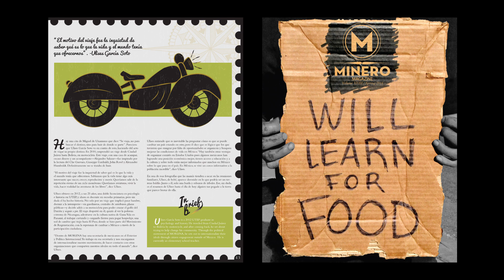UTEP Headlines Newscast 04.24.15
IT’S FRIDAY, APRIL 24, 2015.

CONGRATULATIONS TO THE UTEP CENTER FOR INLAND DESALINATION SYSTEMS TEAM WHO PLACED SECOND IN THE DESAL PRIZE CHALLENGE!
THEY WON $60,000 FOR THEIR MACHINE THAT USES A NEW ELECTRODIALYSIS TECHNOLOGY THAT GREALY REDUCES THE AMOUT OF WASTEWATER ASSOCIATED WITH CURRENT DESALINATION PRACTICES.
THE TOP THREE TEAMS WILL MOVE ON TO COMPETE FOR $400,000 IN USAID GRANTS TO PILOT THEIR TECHNOLOGIES IN A DEVELOPING COUNTRY.

CONGRATULATIONS ALSO TO UTEP STUDENTS AT THE PROSPECTOR, THE PROSPECTOR DAILY AND MINERO MAGAZINE.
THEY WERE HONORED WITH 23 AWARDS AT THE ANNUAL TEXAS INTERCOLLEGIATE PRESS ASSOCIATION'S SPRING CONVENTION EARLIER THIS MONTH.
THE PROSPECTOR WON ELEVEN AWARDS, THE ONLINE STUDENT NEWSPAPER THE PROSPECTOR DAILY RECEIVED FIVE AWARDS, AND MINERO MAGAZINE WON SEVEN AWARDS.

UTEP RESEARCHERS ARE DEVELOPING A COMPUTER-AIDED DETECTION SYSTEM THAT WOULD PREDICT IF AND WHEN BREAST CANCER WILL OCCUR.
ACCORDING TO ELECTRICAL ENGINEER DOCTOR WEI QIAN, WHO RUNS UTEP’S MEDICAL IMAGING INFORMATICS LAB, THE RESEARCH IS EXPECTED TO SAVE SOME WOMEN FROM GETTING UNNECESSARY ANNUAL MAMMOGRAMS.
IN A PAPER PUBLISHED IN THE JOURNAL “COMPUTERIZED MEDICAL IMAGING AND GRAPHICS,” THE TEAM’S SYSTEM HAD AN ACCURACY OF 70 PERCENT WHEN IT CAME TO PREDICTING WHICH WOMEN WOULD DEVELOP BREAST CANCER BY THEIR NEXT MAMMOGRAM AND WHICH WOMEN WOULD NOT.
THE TECHNOLOGY WOULD CALCULATE OVERALL BREAST DENSITY AND HIGHLIGHT ANY SUSPICIOUS AREAS THAT ARE EXTREMELY DENSE.
IT WOULD ALSO ALERT THE DOCTOR ABOUT ANY DIFFERENCES BETWEEN THE TWO BREASTS.

DON’T FORGET TO CHECK OUT FloraFEST THIS WEEKEND!
THE REGION’S LARGEST NATIVE PLANT SALE OPENS AT 9 A.M. SATURDAY AND SUNDAY AT THE CENTENNIAL MUSEUM AND CHIHUAHUAN DESERT GARDENS.
TONIGHT YOU CAN BROWSE THE PLANTS AND ATTEND “TOUGH BEAUTY: REMARKABLE PLANT LIFE OF THE BIG BEND,” A LECTURE BY GARY NORED, AN AVID PHOTOGRAPHER AND BLOGGER OF BIG BEND.
THE FREE PRESENTATION BEGINS AT 6 P.M. IN ROOM 106 OF THE UNDERGRADUATE LEARNING CENTER.

LAST SATURDAY THOUSANDS CELEBRATED THE OPENING OF CENTENNIAL PLAZA AND THE LHAKHANG IN THE HEART OF THE UTEP CAMPUS.
THE OPEN, PEDESTRIAN-FRIENDLY PLAZA IS THE CENTERPIECE OF THE UNIVERSITY’S CAMPUS TRANSFORMATION PLAN.
THE ELEVEN-ACRE SITE INCORPORATES ARROYOS, DROUGHT-RESISTANT VEGETATION, ROCK STRUCTURES AND A NATURAL AMPHITHEATER.
IT IS ALSO HOME TO THE INTRICATELY HAND-CARVED, HAND-PAINTED LHAKHANG, WHICH THE PEOPLE OF BHUTAN GAVE TO THE PEOPLE OF THE UNITED STATES IN 2008 WITH THE REQUEST THAT IT BE PERMANENTLY INSTALLED AT UTEP.
FOR A TOURS OF THE LHAKHANG, CONTACT THE CENTENNIAL MUSEUM.

GO MINERS!